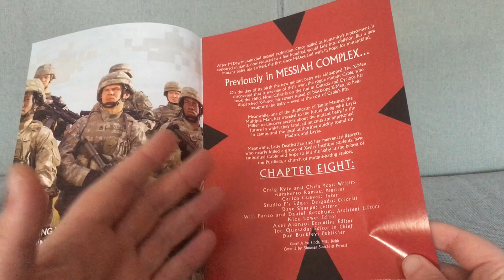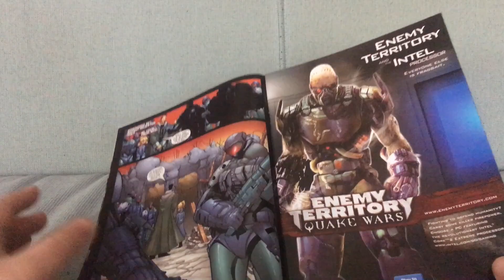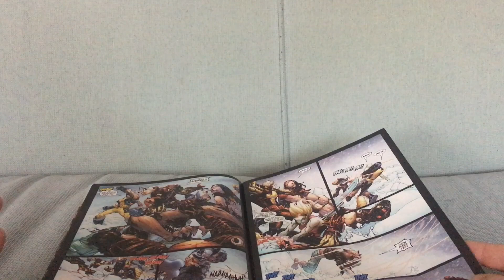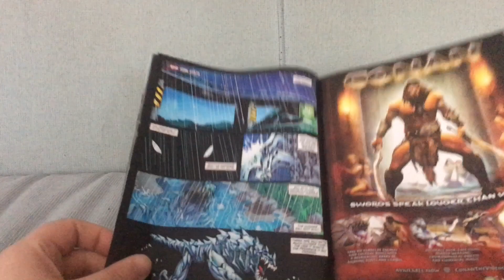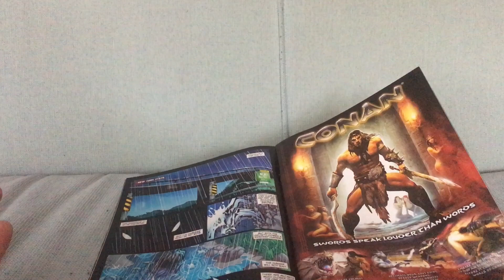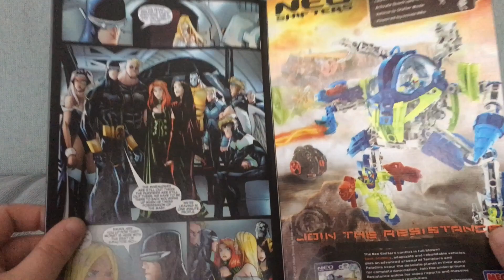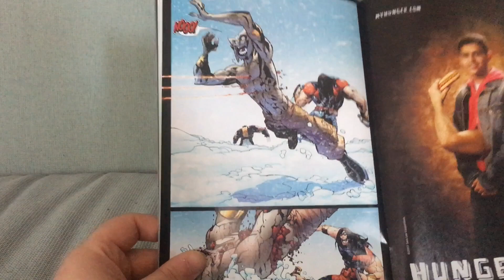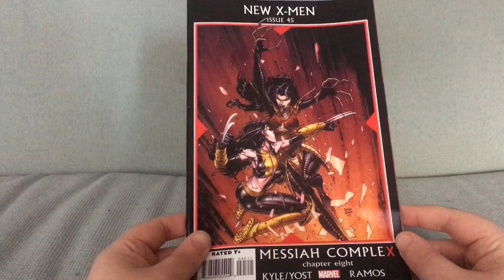New X-Men #45: How The X-Books Managed To Overcome A Lot Of Unfair Directions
New X-Men #45 by Craig Kyle, Chris Yost and Humberto Ramos with Mike Carey (February 2008).